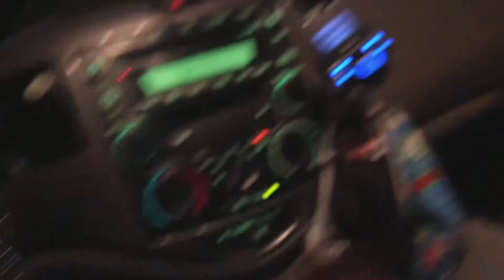GIVING JOE A NEW NAME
we gave joe a new name